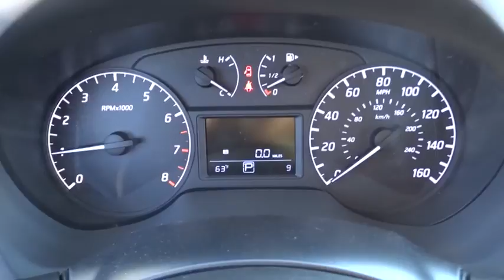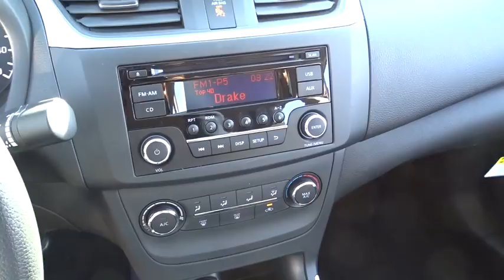2017 Nissan Sentra Chicago, Matteson, Oak Lawn, Orland Park, Countryside IL 70274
[LISTING TYPE] 2017 Nissan Sentra

Delivers 37 Highway MPG and 29 City MPG! This Nissan Sentra boasts a Regular Unleaded I-4 1.8 L/110 engine powering this Variable transmission. Window Grid Antenna, Wheels: 16 Steel w/Full Wheel Covers -inc: 10-spoke design, Variable Intermittent Wipers.* This Nissan Sentra Features the Following Options *Urethane Gear Shift Knob, Trunk Rear Cargo Access, Trip Computer, Transmission: Xtronic CVT -inc: manual mode, Torsion beam rear suspension w/coil springs, Tires: P205/55R16 AS, Strut Front Suspension w/Coil Springs, Steel Spare Wheel, Single Stainless Steel Exhaust, Side Impact Beams.* Visit Us Today *A short visit to Western Avenue Nissan located at 7410 S Western Ave, Chicago, IL 60636 can get you a hassle-free deal on this reliable Sentra today!